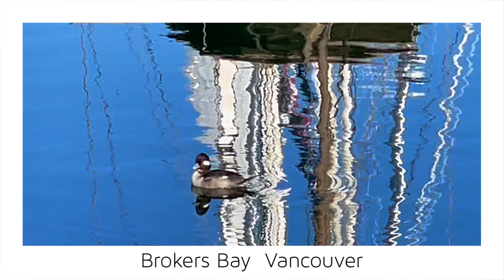【Vancouver -Brokers Bay 2-】🇨🇦 1 Minute